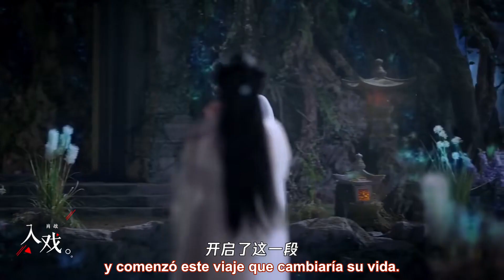[SUB ESPAÑOL] 230705 The Longest Promise - Entrevista de Ruxi con Xiao Zhan